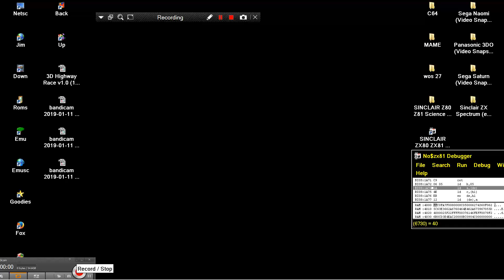3D HIGHWAY RACE By TARUSOFT SINCLAIR ZX80 ZX 80 ZX81 ZX 81 Science of Cambridge Ltd